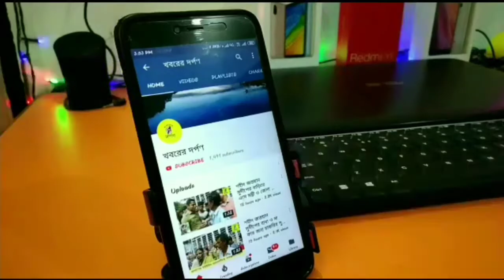ডেঙ্গু প্রতিরোধে তেহট্ট -2 ব্লকের বিভিন্ন জলাশয়ে গাপ্পি মাছ ছাড়ল VRP কর্মীরা